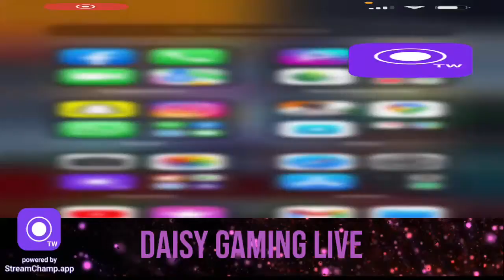Let’s play BGMI| LIVE| iPHONE 13 | DAISY GAMING😎✌️